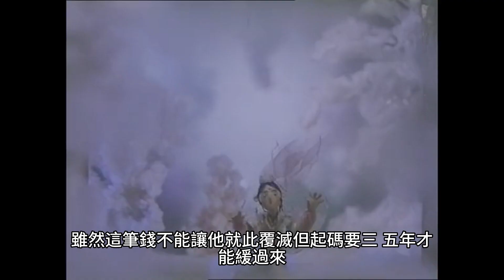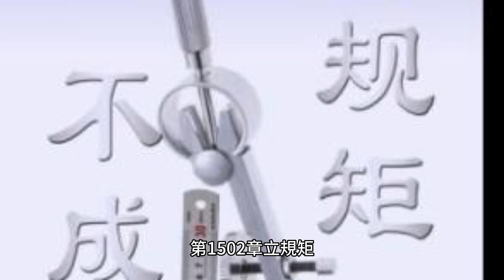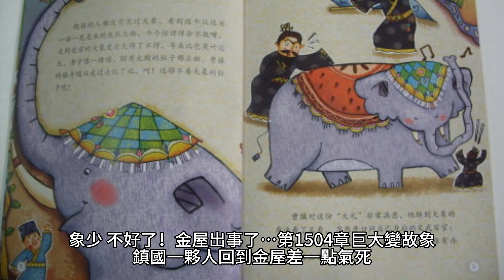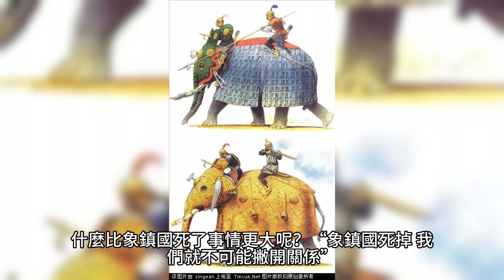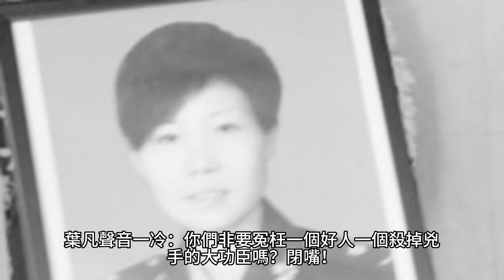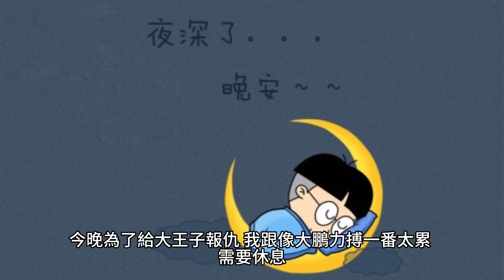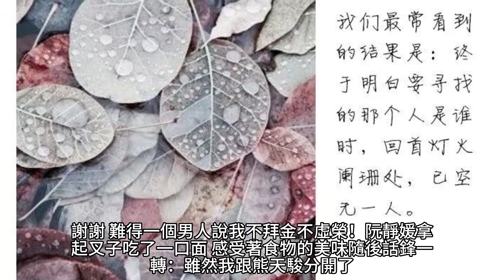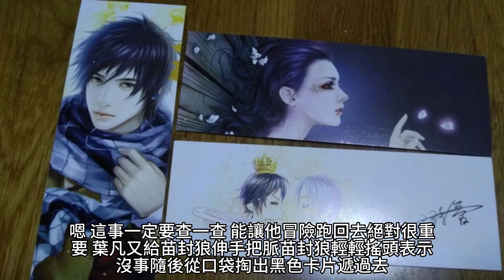{女總裁的上門女婿}1499~1514章 有聲字幕小說